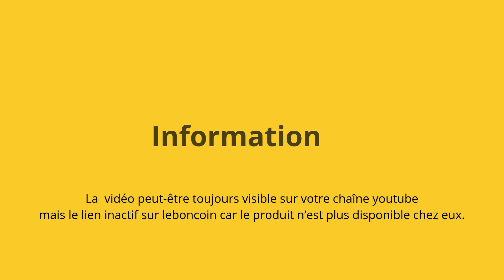COUP DE COEUR Voilier BENETEAU Oceanis 390 avec 3 cabines